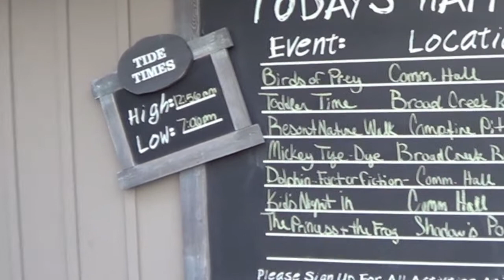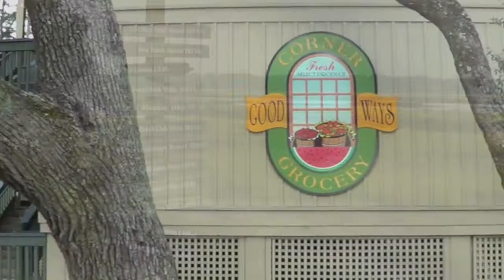Disney's Hilton Head Resort - HD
This is an early morning walking tour of the property at Disney's Hilton Head Resort, a wonderfully hidden gem among the inlet marsh and the Spanish moss.  We hit some of the highlights of the property; the pool, hammocks, Broad Creek Mercantile, and inlet marsh walkway.